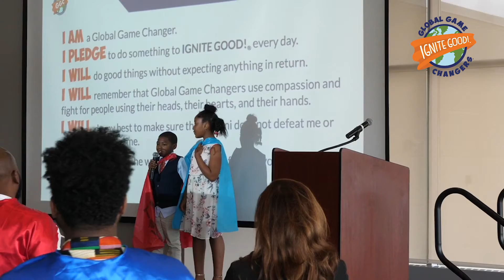What This FREE Curriculum Looks Like in Schools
Experience the joy and pride of Global Game Changers in action at Jefferson County Public Schools in Louisville, Kentucky! This inspiring montage captures special moments from the GGC graduation celebration, showcasing how students have discovered their inner superheroes and learned to make a difference in their community.

Watch as young Game Changers from across JCPS celebrate their journey of discovering their talents, following their hearts, and developing their unique superpowers. These touching graduation moments highlight how the program transforms students into confident, caring leaders ready to Ignite Good!® in the world.

See the impact of Global Game Changers through the smiling faces and proud achievements of Louisville's newest superhero graduates!

Interested in learning how to get your students involved with Global Game Changers?

Remember that MY TALENT + MY HEART = MY SUPERPOWER!® What's your superpower?